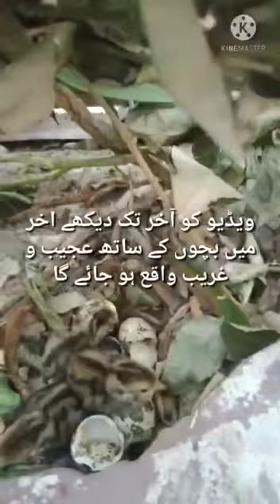quail|quail eggs|small bird|quail farm|quail growth|quail chicks|quail chicks hatching|birds hatchig